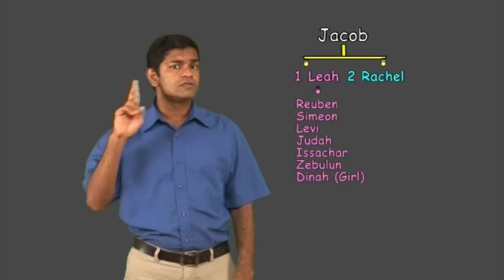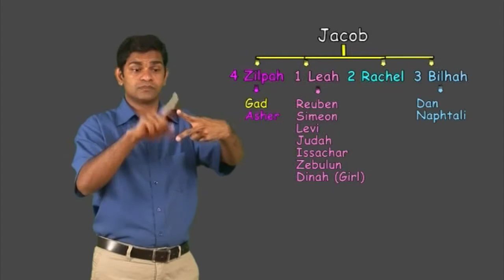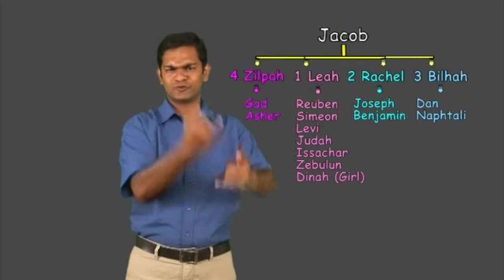Introduction - Joseph's Brothers Betray Him - Kerala Sign Language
Joseph's Brothers Betray Him - Genesis 37:1-36
Kerala Sign Language - CBT 17, FGH 17 -